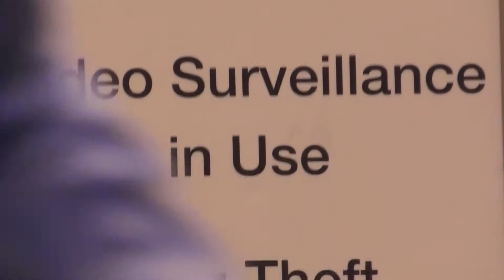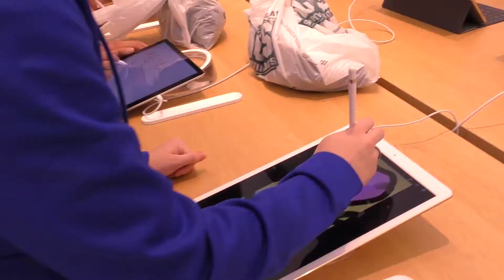DePaul University Club Tennis - Tennis on Campus Spring Invitational: Vlog #1 - Chicago to Phoenix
- Daily tournament vlog #1 sees us traveling from Chicago to Phoenix to take part in the 2017 USTA Tennis on Campus Spring Invitational at the Surprise Tennis and Racquet Center in Surprise, Arizona. Watch as we ride the CTA, fly Southwest, visit the Phoenix Apple Store, build a bear at Build-a-Bear Workshop, and practice before the tournament.